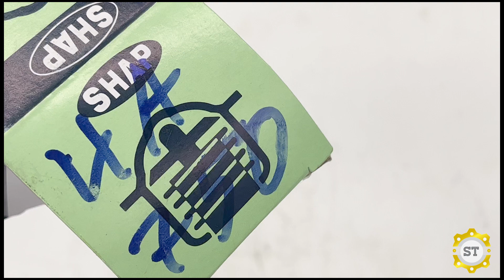Van hàn nhiệt HD POTER 2-SOLATI-N250 - 4A750 (255104A750)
Mã sản phẩm: 255104A750
Tên sản phẩm: Van hàn nhiệt HD POTER 2-SOLATI-N250 - 4A750
Thương hiệu: OEM/MOBIS CHÍNH HÃNG